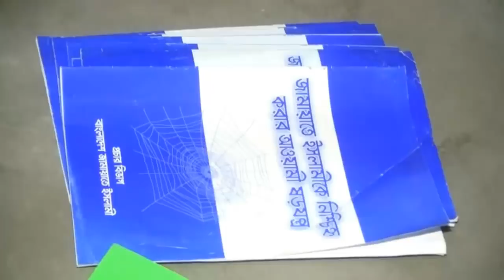দেখুন নাটোরে কি ভাবে ৪ জঙ্গিকে আটক করলেন পুলিশ ।। 4 militants detained in Bangladesh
নাটোরের দিঘাপতিয়ার একটি বাড়ি থেকে জঙ্গি সন্দেহে চার জনকে আটক করেছে পুলিশ। এসময় সেখান থেকে ৫টি ককটেল, ল্যাপটপ, তিনটি ছোড়া ও জিহাদী বই উদ্ধার করা হয়।
নাটোর পুলিশ সুপার বিপ্লব বিজয় তালুকদার জানান, গোপন সংবাদের ভিত্তিতে জানতে পারা যায় যে, উত্তরা গণভবনের পেছনের এলাকায় দুইটি বাড়িতে সন্দেহজনক কিছু অপরিচিত লোকের আনাগোনা লক্ষ্য করা গেছে। এর ভিত্তিতে সোমবার মধ্য রাত থেকেই বিপুল সংখ্যক পুলিশ বাড়ি দুইটি ঘিরে রাখে। রাতের অন্ধকারে বাড়িতে অভিযান না চালিয়ে দিনের আলো ফুটে ওঠার অপেক্ষায় থাকে পুলিশ।